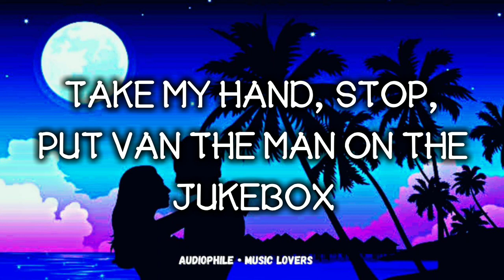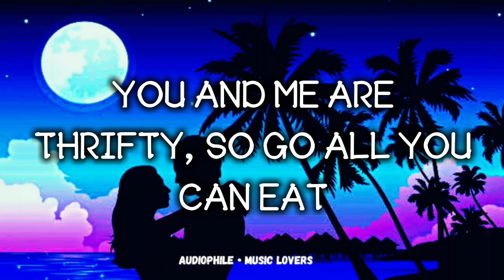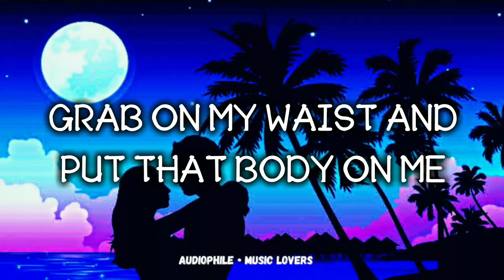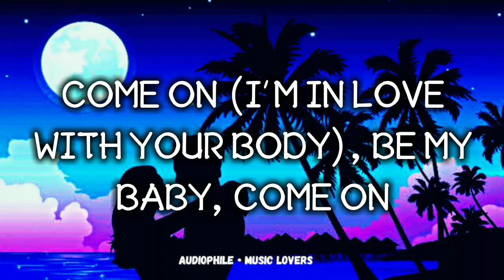Ed Sheeran - Shape of You (lyrics)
Lyrics 📝🎵

(Oh-I-oh-I-oh-I-oh-I)
I'm in love with your body
(Oh-I-oh-I-oh-I-oh-I)